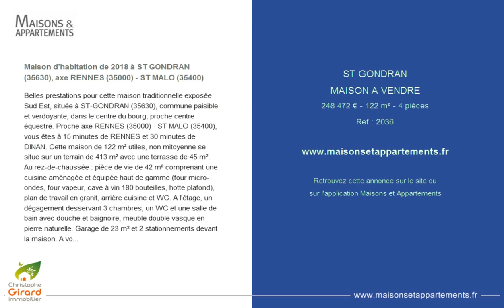ST GONDRAN - MAISON A VENDRE - 248 472 € - 122 m² - 4 pièces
Référence : 2036

Maison d'habitation de 2018 à ST GONDRAN (35630), axe RENNES (35000) - ST MALO (35400)
Belles prestations pour cette maison traditionnelle exposée Sud Est, située à ST-GONDRAN (35630), commune paisible et verdoyante, dans le centre du bourg, proche centre équestre. Proche axe RENNES (35000) - ST MALO (35400), vous êtes à 15 minutes de RENNES et 30 minutes de DINAN. Cette maison de 122 m² utiles, non mitoyenne se situe sur un terrain de 413 m² avec une terrasse de 45 m². Au rez-de-chaussée : pièce de vie de 42 m² comprenant une cuisine aménagée et équipée haut de gamme (four micro-ondes, four vapeur, cave à vin 180 bouteilles, hotte plafond), plan de travail en granit, arrière cuisine et WC. A l'étage, un dégagement desservant 3 chambres, un WC et une salle de bain avec douche et baignoire, meuble double vasque en pierre naturelle. Garage de 23 m² et 2 stationnements devant la maison. A voir chez Christophe GIRARD immobilier TINTENIAC - EVRAN dont 4.40 % honoraires TTC à la charge de l'acquéreur.

Cette annonce vous est proposée par l'agence CHRISTOPHE GIRARD IMMOBILIER